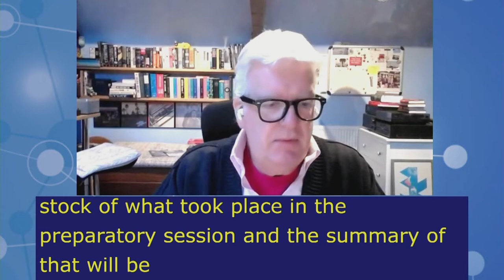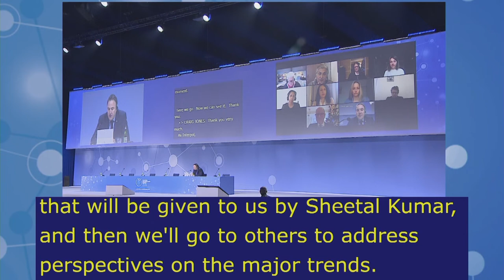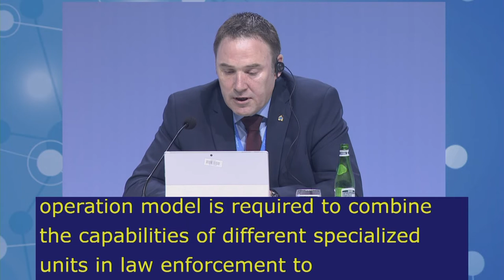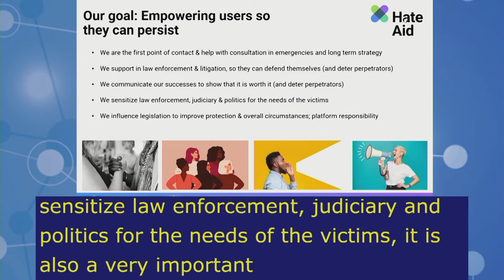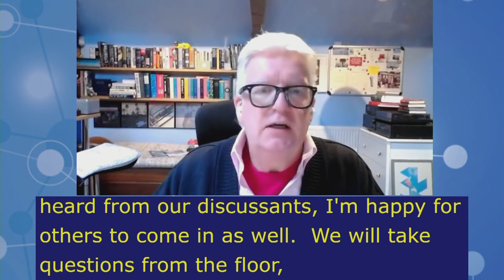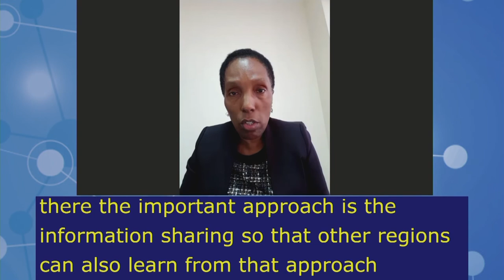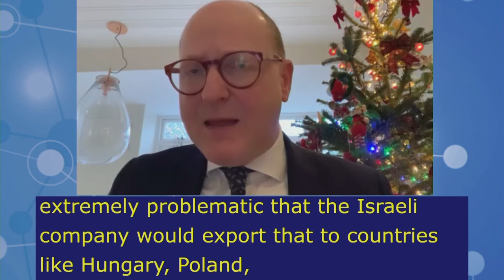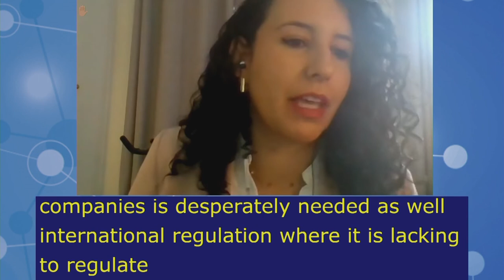IGF2021 – Day 4 - Plenary – MS: TRUST, SECURITY & STABILITY - Floor